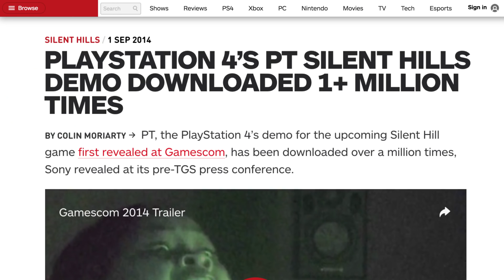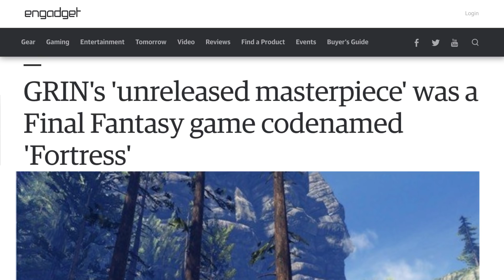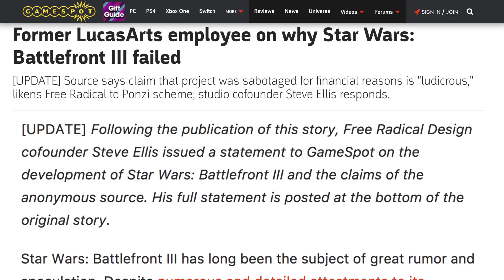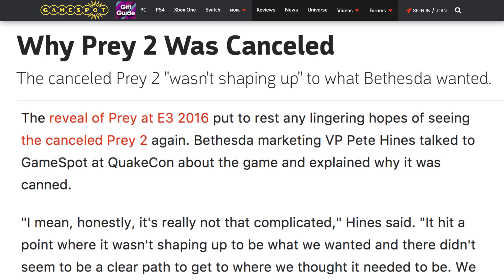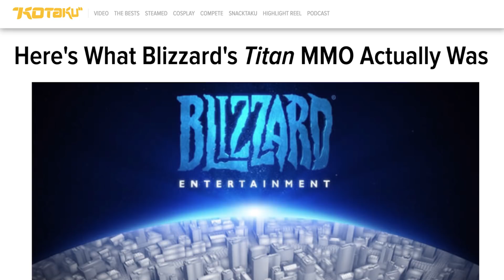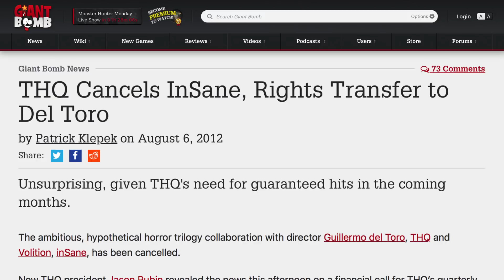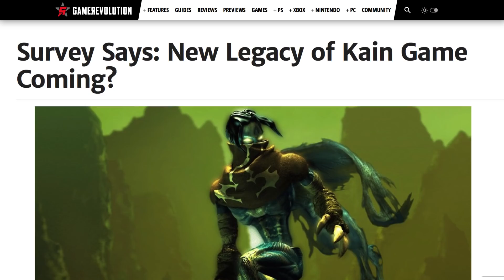Video Games You'll Never Get To Play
The video game industry churns out a lot of product each year. Most of it gets released, but some titles never make it to store shelves. A lot of high-profile, eagerly anticipated games don't get finished. The following ones, by most accounts, were ready to go until they were pulled at the last minute...

Silent Hills | 0:17
Final Fantasy Fortress | 1:09
Star Wars: Battlefront 3 | 1:42
Star Wars 1313 | 2:17
StarCraft: Ghost | 2:39
Mega Man Universe | 3:12
Prey 2 | 3:45
Project Titan | 4:09
LMNO | 4:36
inSANE | 5:08
Legacy of Kain: Dead Sun | 5:45

Video games are more than just a hobby — they're a way of life. SVG dives into the ever-expanding gaming industry to give you the stories behind your favorite franchises. Can't figure out why we never got that missing sequel? Want to know the best PlayStation 4 games you've never heard of? And what's up with Super Mario's mustache, anyway? SVG has you covered.